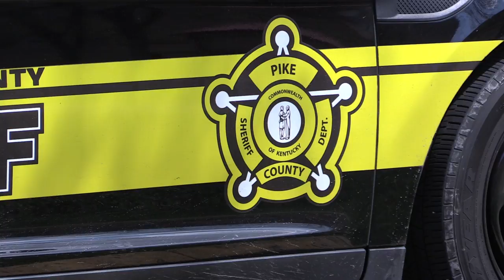Alleged Pike escape sparks social media rumors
A Pike County man is wanted after allegedly escaping from police custody on Sunday.
The Pike County Sheriff’s Office said 40-year-old Roger Chaney, of Shelbiana, was arrested Sunday in the Penny Road area following a traffic stop, and allegedly ran during the course of being placed into custody. Pike County Sheriff Rodney Scott said Chaney, who had active warrants for his arrest, gave police his brother’s name, who also had active arrest warrants.
Roger Chaney is now wanted on an escape charge.
The incident sparked rumors on social media of a much more severe and tragic incident occurring in that same area, but Sheriff Scott confirmed the only incident in the Penny area on Sunday was that involving Chaney’s alleged escape.
Anyone with information on Chaney’s whereabouts is asked to contact the Pike County Sheriff’s Office, or their local law enforcement agency.